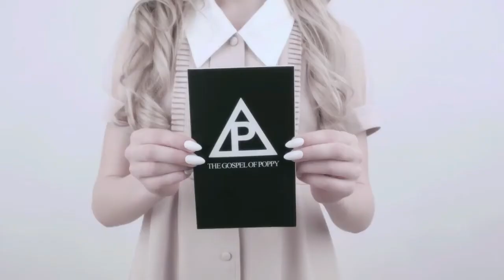GBC: Challenges | REACTING TO POPPY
GBC: Challenges' new episode where Osman and Yusein are reacting to a wierd YouTube channel called Poppy.
GBC 2018